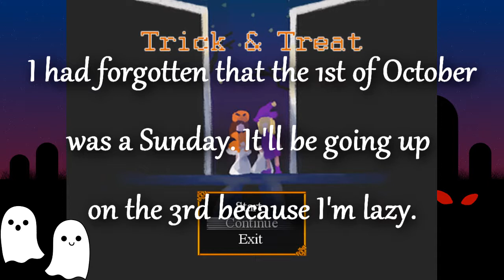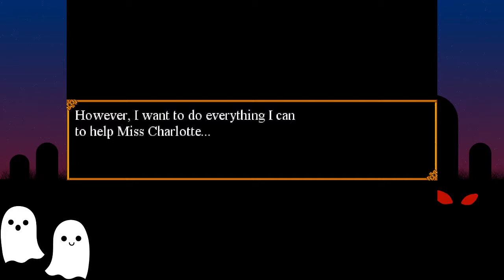Trick and Treat - Episode 1 (Where's Miss Charlotte?)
Hey, guys! This is a short game I'll be playing for Halloween. It's a lot shorter than I anticipated it to be, so any other Halloween or spooky games you'd like me to play, leave your suggestions down in the comments.

We head off to a mysterious house (castle) that appeared in the woods. Just as we start to explore the house, Charlotte runs off and we have to find her.

Play the game for yourself on Steam! It's completely free!